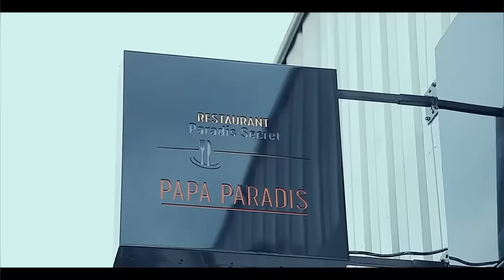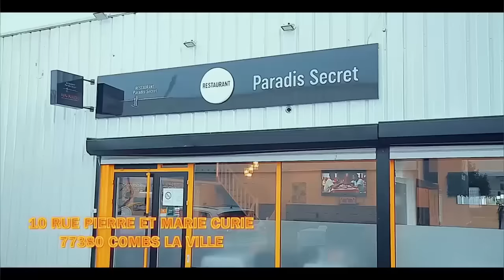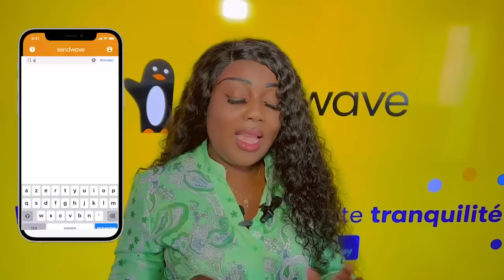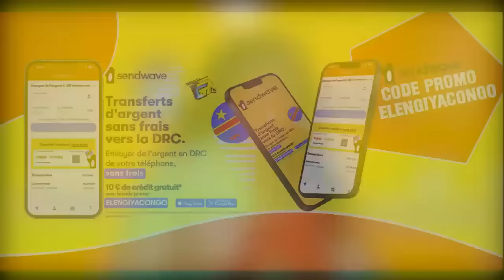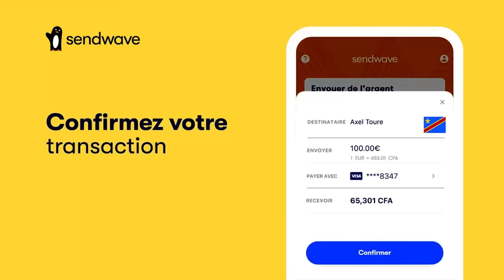FALLY Na MANICKE Na Boutique BALMAN Na PARIS LITEYA KANDA ALELI Na KOMBO Ya Ba Maman Ya Château Roug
FALLY Na MANICKE Na Boutique BALMAN Na PARIS LITEYA KANDA ALELI Na KOMBO Ya Ba Maman Ya Château Rouge